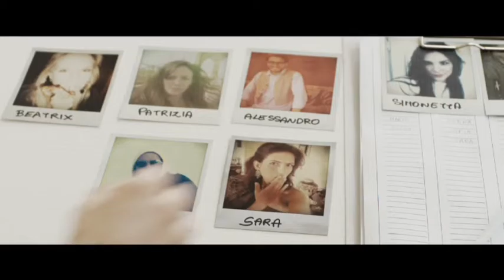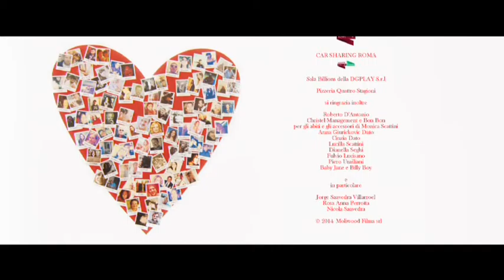Love Sharing - goofie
Margherita è una donna che soffre la fine di una storia travagliata. Decide di liberarsi di tutto ciò che la lega al suo passato, tra cui una collanina che vuole riconsegnare di persona al suo ex. La macchina che Margherita vuole affittare per andare a restituire l'indesiderato regalo è occupata, come spesso accade ultimamente. Fra dispetti per il possesso dell'auto, una strana amica consigliera e le mille peripezie che la nostra protagonista dovrà affrontare, si sviluppa una dolce e simpatica romantic commedy con un finale a sorpresa.

Con Monica Scattini, Alessandro Haber, Sandra Milo, Luca Argentero, Eugenia Costantini

Di Monica Scattini

2014 ITALIA